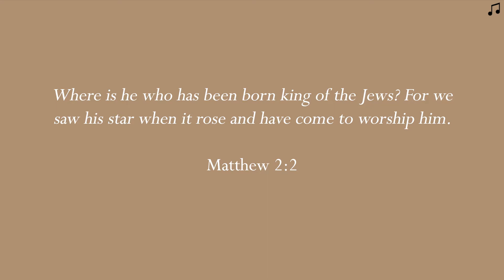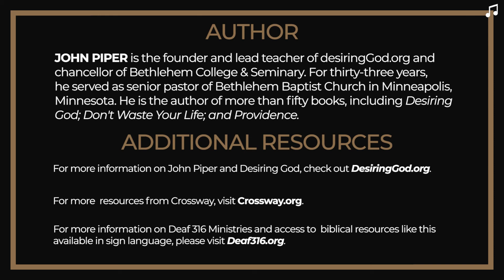Day 8: Bethlehem’s Supernatural Star (ASL)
Good News of Great Joy - 25 Devotional Readings for Advent
For more info and details on where to purchase the book or download for free, check out